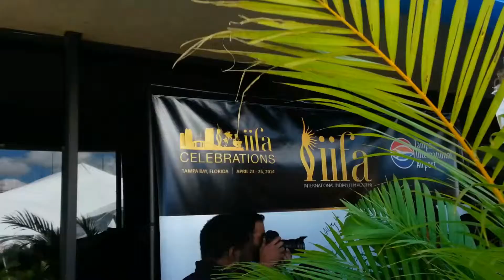Ritesh TPA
Ritesh Deshmukh on Green Carpet at TPA